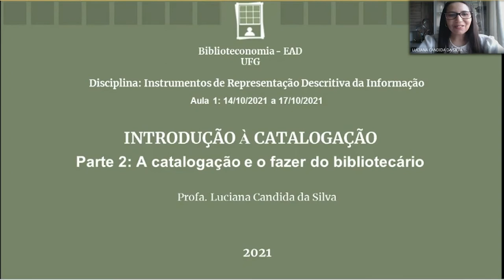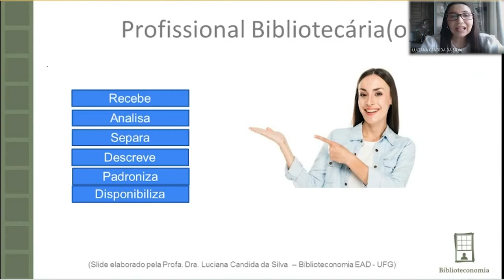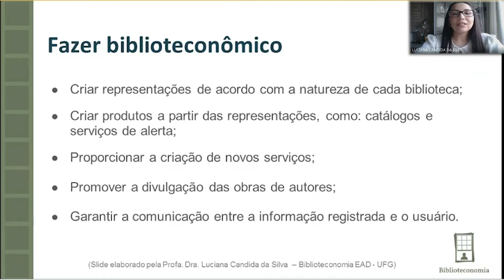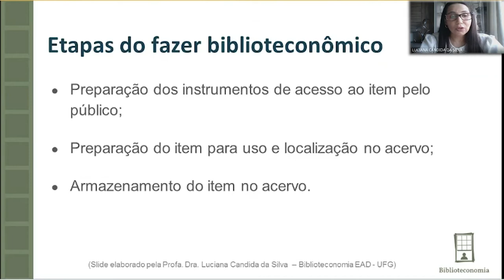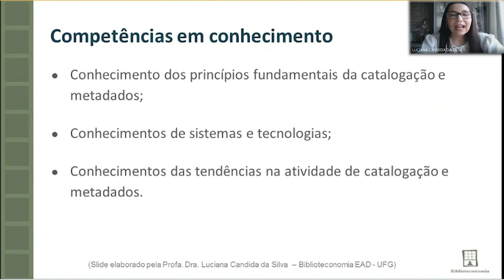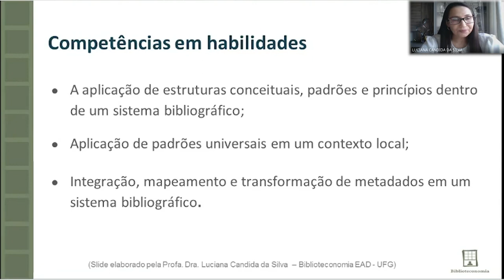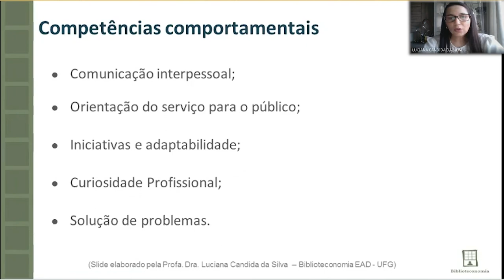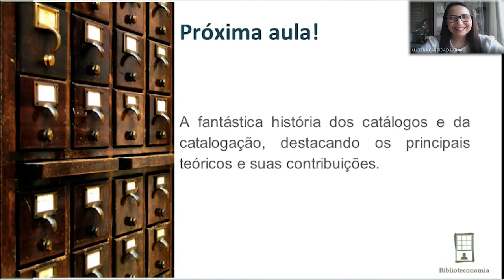Biblioteconomia Aspectos Conceituais da Catalogação e dos Catálogos Pt II